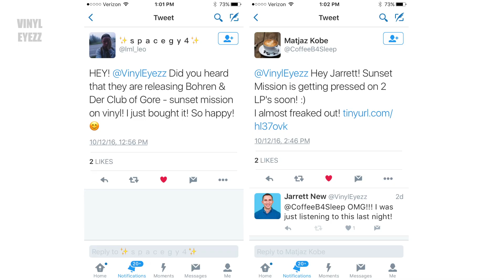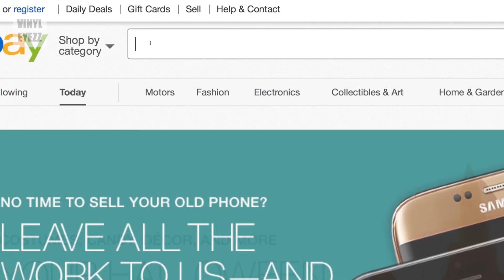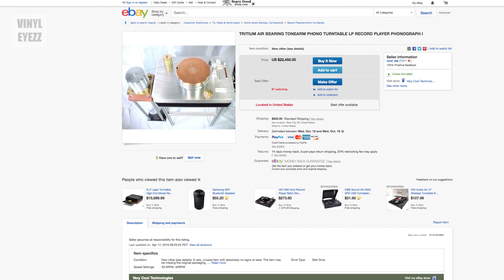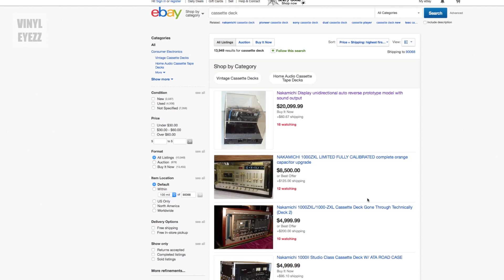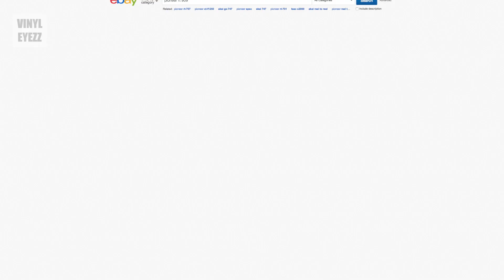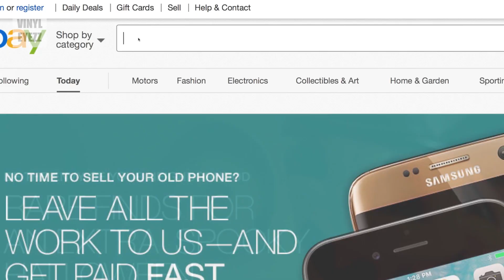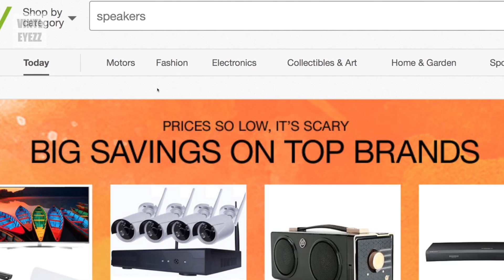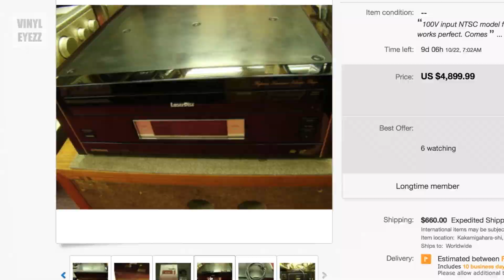Most EXPENSIVE Stuff on Ebay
▶️ Bohren & Der Club of Gore - Sunset Mission FULL ALBUM ▶️

🎵Sunset Mission VINYL 🎵